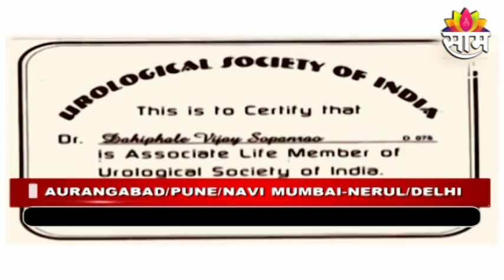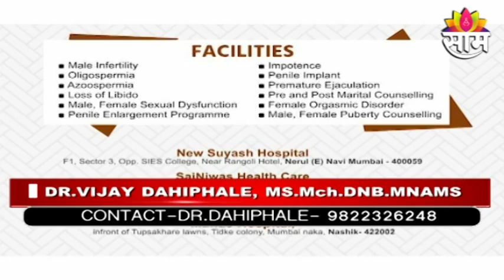रात की वो क्रिया 476 अवस्थाओं मे कैसे करे ? जरूर देखीये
रात्रीची ती क्रिया 476 अवस्थेमध्ये कशी करतात ? नक्की पाहा
How to perform that activity in night in 476 positions ? Must Watch
# Sukhi Jeevnacha mantra unique formula for happy life